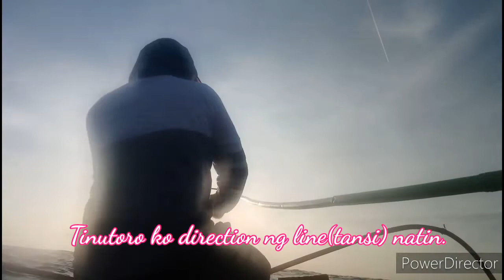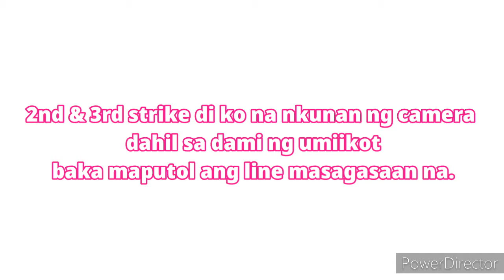Catched 3 Sword Fish Sailed Fish in one day Blue Marlin | Malasugi | Subid(trolling)